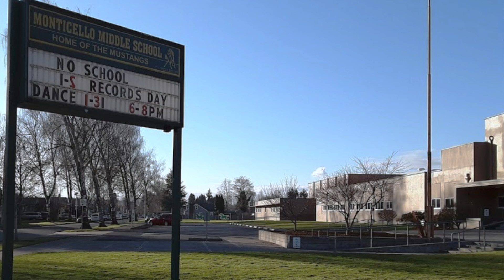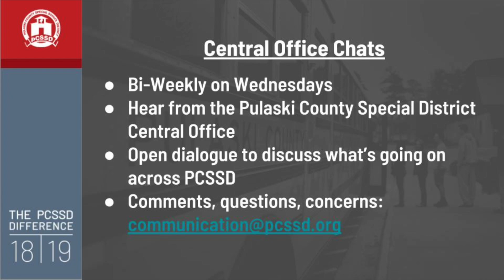Central Office Chat #8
Dr. Charles McNulty, superintendent, shares a "refresher" chat about finding the Right Drivers in PCSSD.